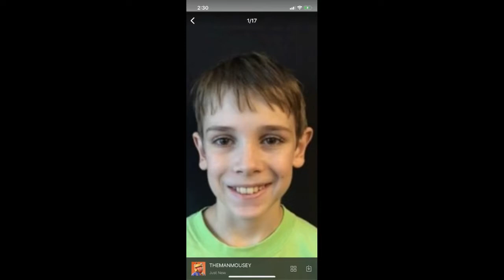Fortnite Memes 21 GOT MY ACCOUNT BACK BRING BACK THE BOOM BOW